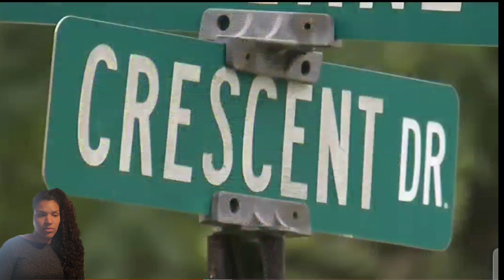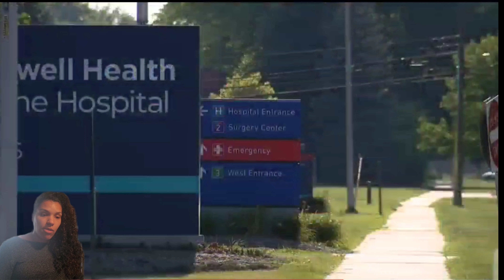825lb Woman now homeless | Hospital refuses to send to her fire hazard deemed Apartment